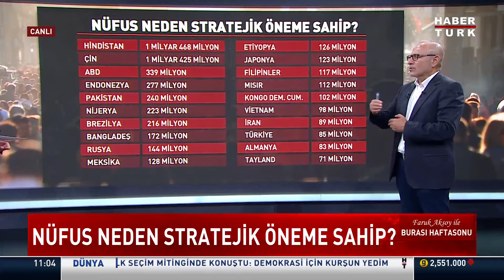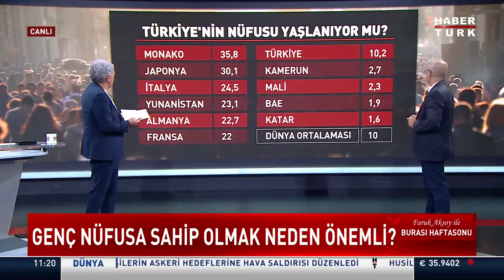Türkiye'nin nüfusu kritik eşikte mi? Dr. Gökhan Yıldırımkaya ve Prof. Dr. Veysel Bozkurt anlattı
Nüfus neden stratejik öneme sahip? Doğum oranları azalıyor mu? Çocuk sahibi olma oranı neden düştü? Türkiye'nin nüfusu düşmeye mi başladı? Türkiye'den göç oranında artış var mı? Refah artınca nüfus azalıyor mu? Genç nüfus avanyajını kaybettik mi? Hangi bölgelerde nüfus azalıyor? Türkiye'nin nüfusu kritik eşikte mi?

Burası Haftasonu'nda Faruk Aksoy sordu; BM Nüfus Üreme Sağlığı Programı Koordinatörü Dr. Gökhan Yıldırımkaya ve İstanbul Üniversitesi Öğretim Üyesi Prof. Dr. Veysel Bozkurt yanıtladı.